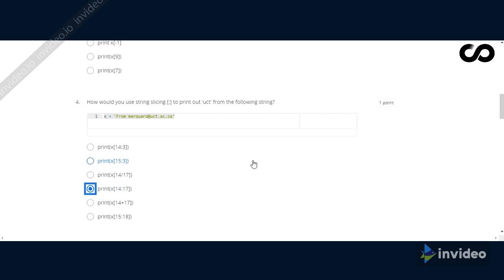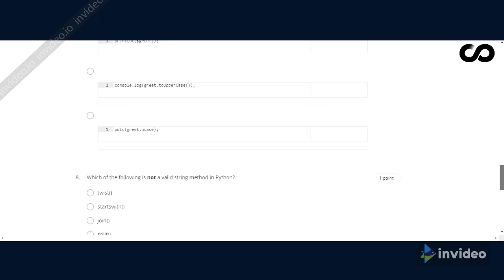Coursera Programming for Everybody(python data structure ) week 1 solution